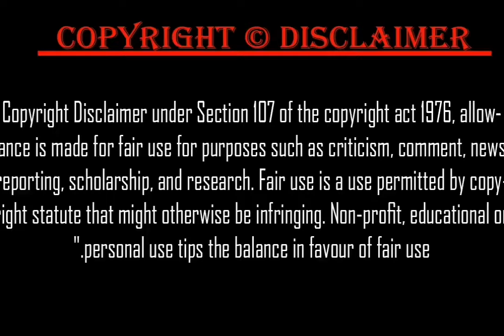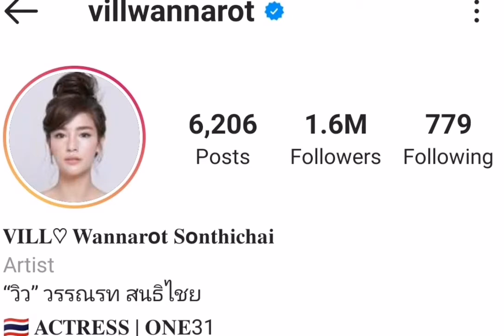Vill Wannarot Lifestyle 2021, Boyfriend, Net Worth, Bio, Age, Height, Weight, Celebs Facts